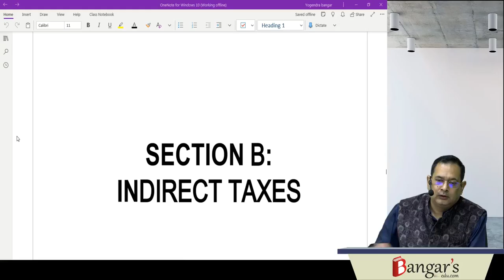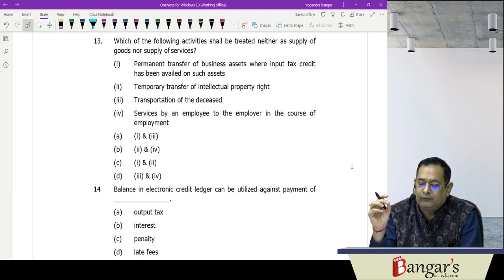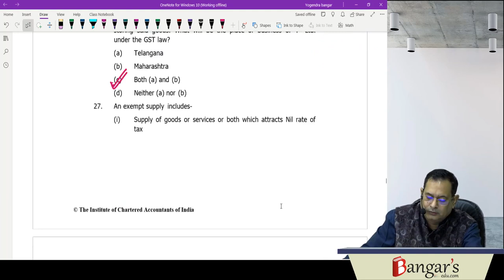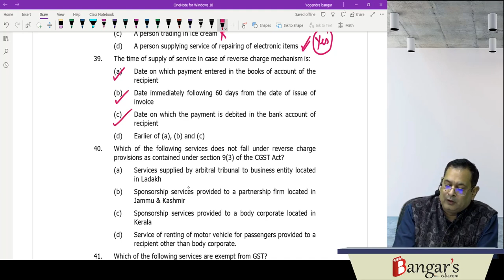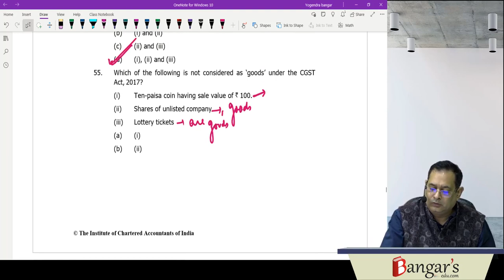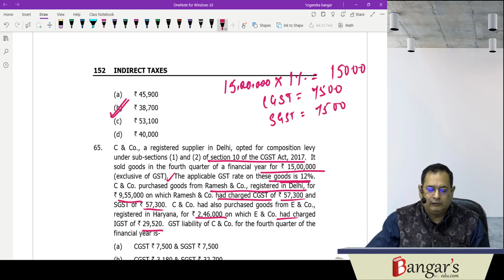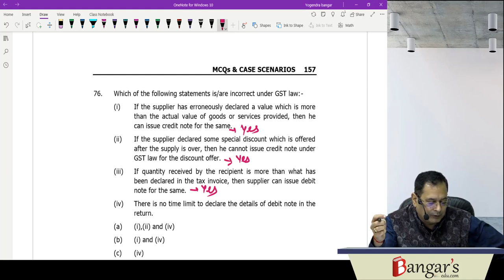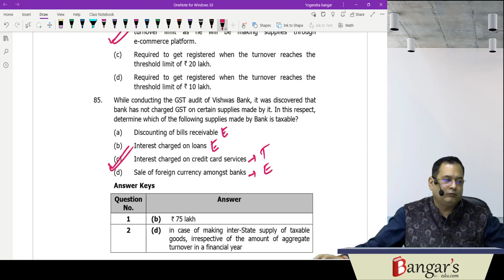Independent MCQs | TAXATION for May/Nov. 2022 Exams By CA Yogendra Bangar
Good News!! Bangar's much awaited Mobile App containing Quick revision, Fast track video lectures, MCQs & eBooks launched for May 2022 Exams.
Our Products —
Video lectures for CA | CS | CMA and Other Professional Courses available on Pen drive & Google drive
Best books for CA | CS | CMA & Other Professional Courses
Online MCQs Test Series